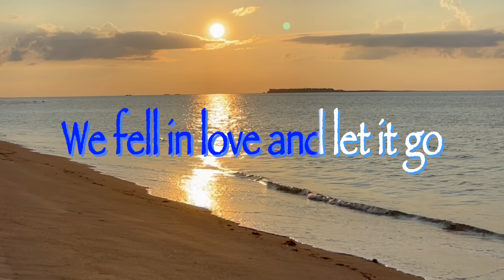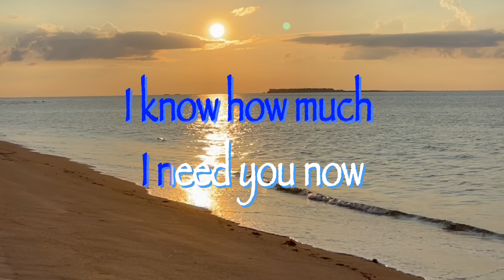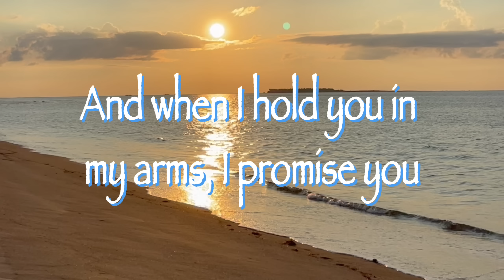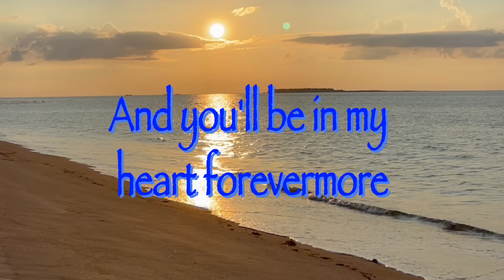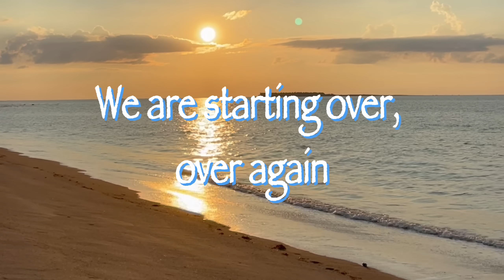STARTING OVER AGAIN - Natalie Cole (Lyrics) (SemiKaraoke)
STARTING OVER AGAIN

Artist: Natalie Cole

Released:
1989 in UK
1900 in US

Vocals: Natalie Cole Studio Personnel
Composer Lyricist: Michael Masser

"STARTING OVER AGAIN" is the title of a romantic ballad composed by Michael Masser and lyricist Gerry Goffin first recorded by Dionne Warwick in 1981 as "Now We're Starting Over Again": the song was most successful as a 1989 single release by Natalie Cole.

Lyrics:

[Verse 1]
And when I hold you in my arms, I promise you
You're gonna feel a love that's beautiful and new
This time, I'll love you even better
Than I ever did before
And you'll be in my heart forevermore
We were just too young to know
We fell in love and let it go
So easy to say the words goodbye
So hard to let the feelings die
I know how much I need you now
The time is turning back somehow
As soon as our hearts and souls unite
I know for sure we'll get the feeling right

[Chorus]
And now we're starting over again
It's not the easiest thing to do
I'm feeling inside again
'Cause every time I look at you
I know we're starting over again
This time we'll love all the pain away
Welcome home, my lover and friend
We are starting over, over again

[Verse 2]
If we never lived alone
Then we might have never known
All the time we spent apart
All we did was break each other's heart

[Instrumental Break]

[Outro]
We're starting over again
This time we'll chase all the rain away